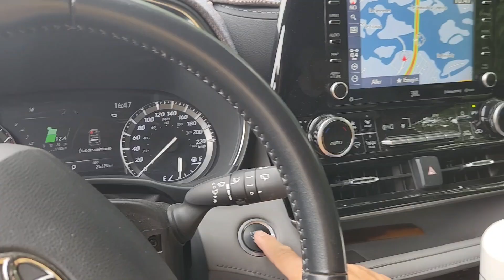Reishi mushroom hunting | ដើររកផ្សិត Lingzhi